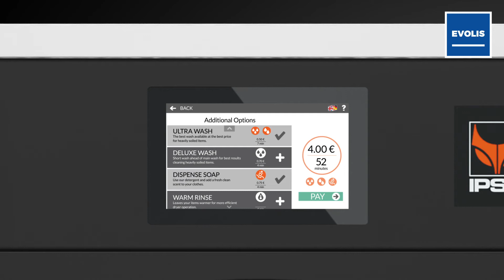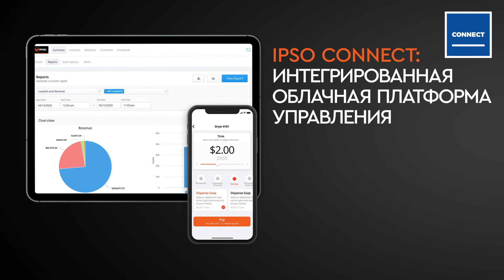Стирально-отжимные машины IY65, IY80, IY105, IY135, IY180, IY240, IY280 высокоскоростные